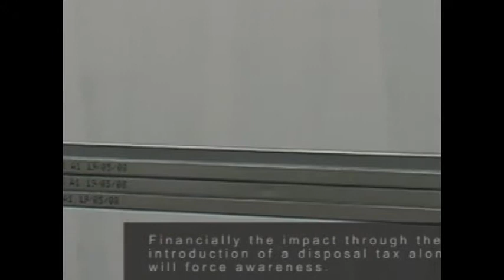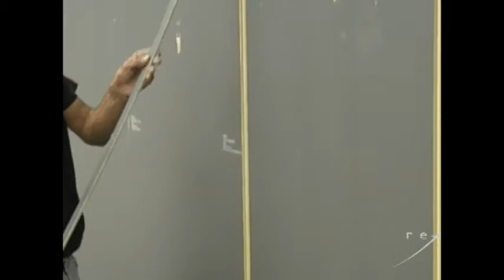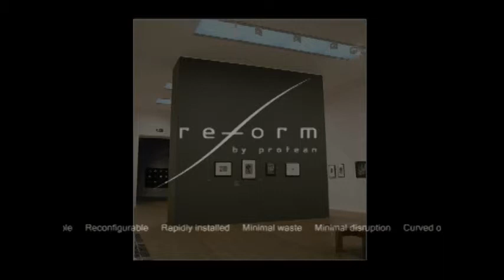Tate Modern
In 2009 the traditional metal stud and mdf walling in the two temporary galleries in the Tate Modern was replaced with the Protean Reform  modular system.

This extensive installation across the whole of the 4th floor  is regularly reconfigured in a clean and simple process, utilising an mdf cladding with overall paint finish

The seamless look and constructional integrity of the walling remains the same however instead of disposing of the traditional walling on a 4 month cycle, Protean Reform now delivers a material reuse of up to 98% on each reconfiguration -- saving money and the environment.